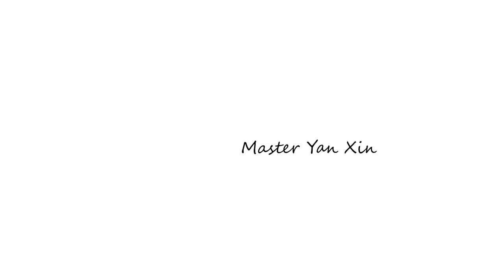Nine Section Chain Whip - Practice Instructions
This is the practicing instructions for the Nine Section Chain Whip from we learnt in the Summer Camp. I hope for those who attended the camp will find this helpful to continue your practice at home.

If you interested in the weapon form of Nine Section Whips you might find this video helpful as well.

Be Fit, Be Well, Be Happy

KungFu.Life - Master Yan Xin